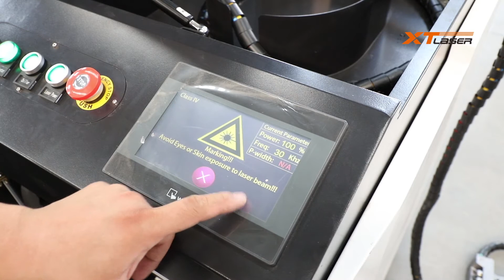Fiber Laser Cleaning Machine